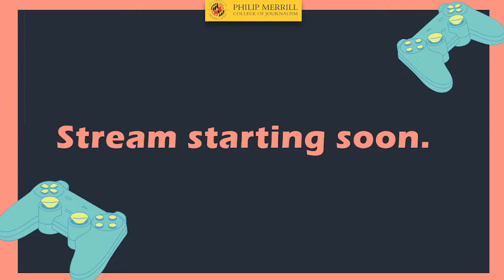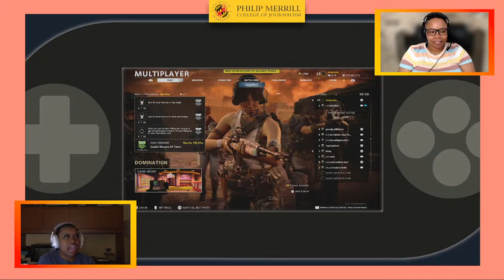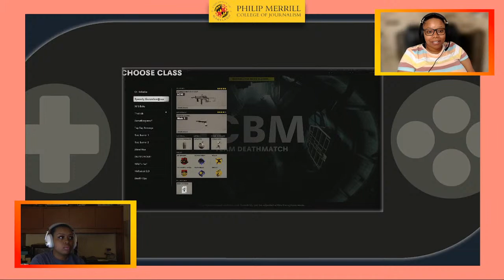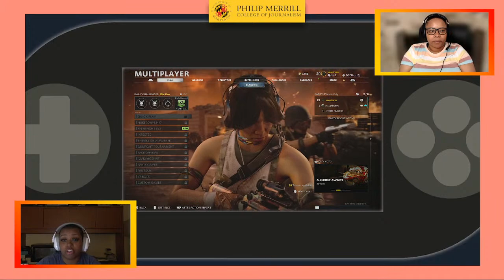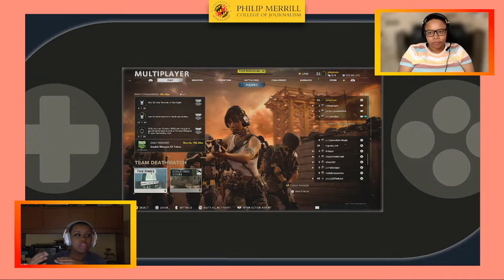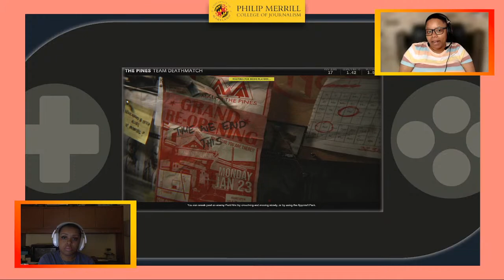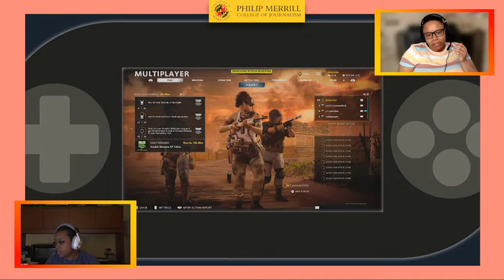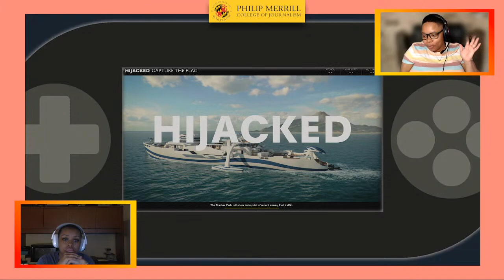Philip Merrill College of Journalism - Hall of Fame Induction Ceremony - 4-7-2022